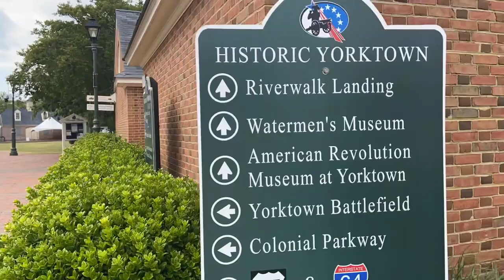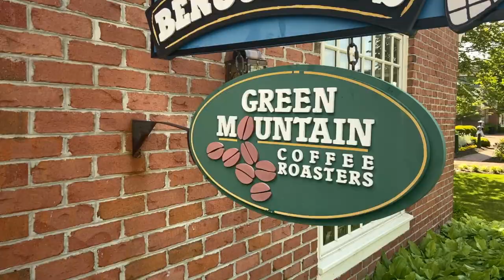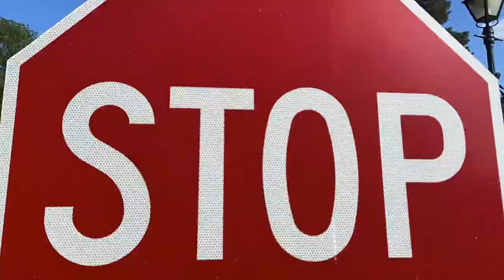Explore Virginia: Yorktown (What do they have?)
Yorktown was named for the ancient city of York in Yorkshire, Northern England. It was founded in 1691 as a port on the York River for English colonists to export tobacco to Europe. Thomas Jefferson noted that the York River at Yorktown "affords the best harbor in the state for vessels of the largest size." Yorktown village or Historic Yorktown is located close to the York river, near the George P. Coleman Memorial Bridge that spans the river to Gloucester point. The Yorktown Victory Monument -- commemorating the victory, the alliance with France that bought it about, and the resulting peace with Great Britain after the war.
Today, Yorktown is one of three sites of the Historic Triangle, which also includes Jamestown and Williamsburg as important colonial-era settlements.

Artist: Tape Machines feat. Jason Dering